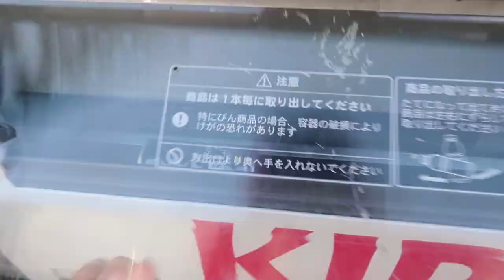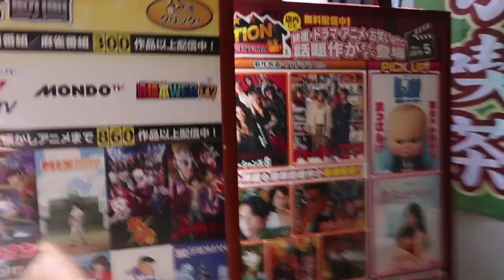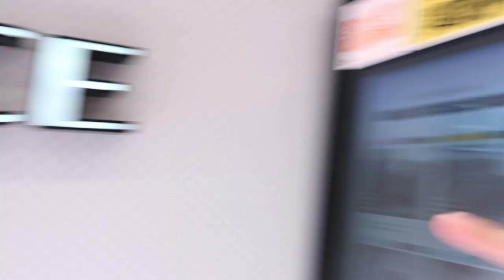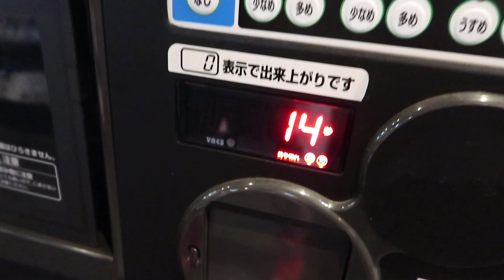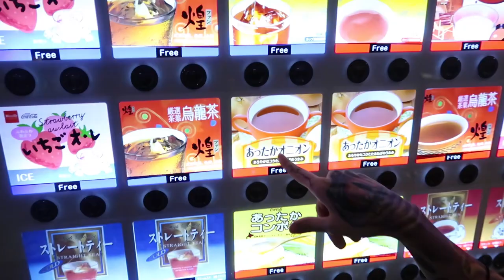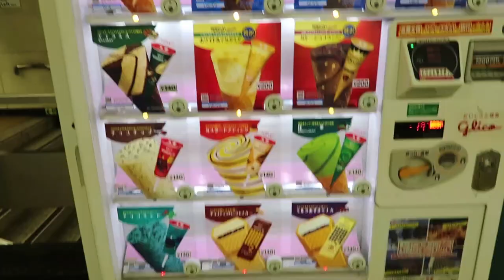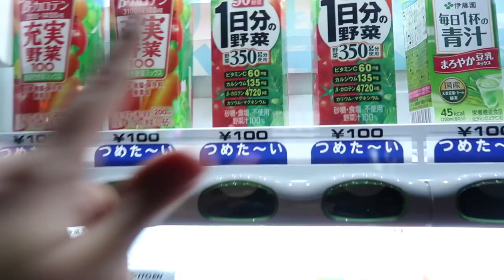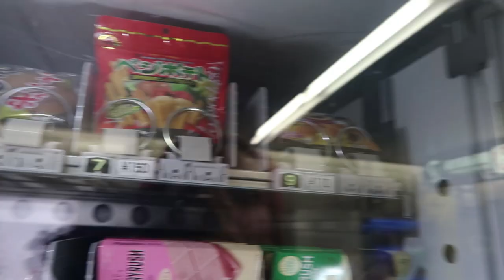i ate ONLY at JAPANESE VENDING MACHINES for 24 Hours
For 24 hours watch me struggle to eat at ONLY vending machines in JAPAN. Vegetarian style!

Amazon Wishlist.